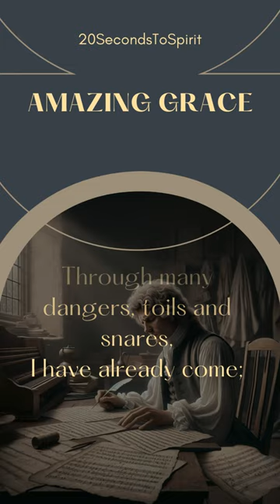INSPIRATIONAL CHRISTIANS: John Newton, the man of THE AMAZING HYMN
Discover the remarkable journey of John Newton, a former slave trader who later penned one of the most beloved Christian hymns. Born in 1725, Newton's involvement in the Atlantic Slave trade led him on a path of darkness and cruelty. However, a life-changing encounter during a violent storm at sea sparked his spiritual awakening and eventual conversion to Christianity.

In this short video, we delve into Newton's transformation from slave trader to Anglican clergyman and outspoken abolitionist.

Join us as we explore the profound message of forgiveness, redemption, and hope embedded in "Amazing Grace," a song that serves as a testament to the transformative power of God's grace in the life of one man and beyond.